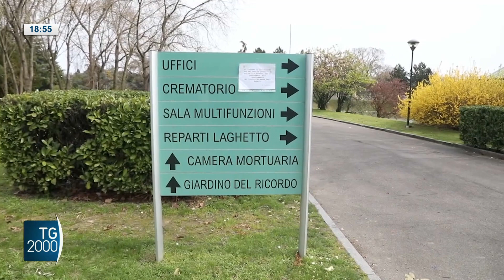2 novembre, imprese funebri: boom cremazioni per evitare costi cimiteriali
Sempre più frequenti le pratiche di cremazione. La ragione è spesso molto venale: evitare i costi cimiteriali. Servizio di Giuseppe Caporaso.